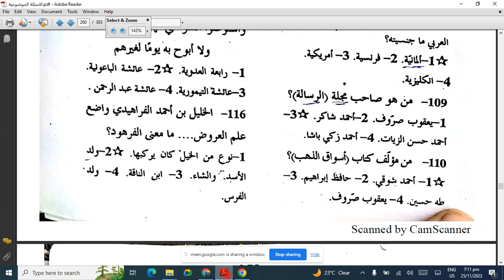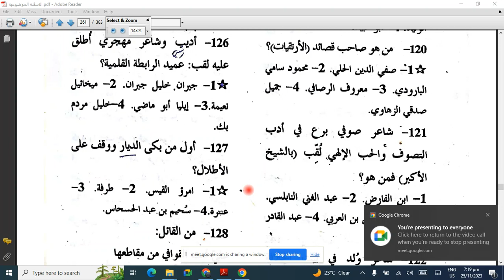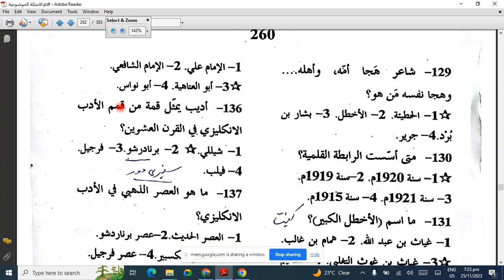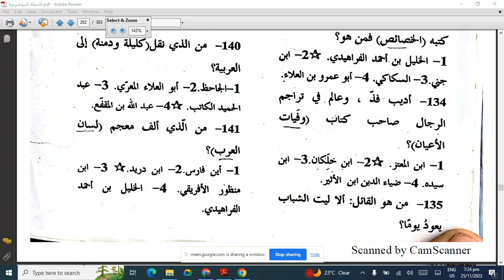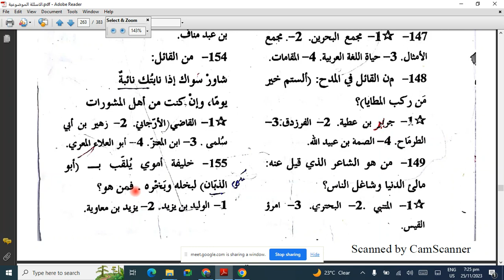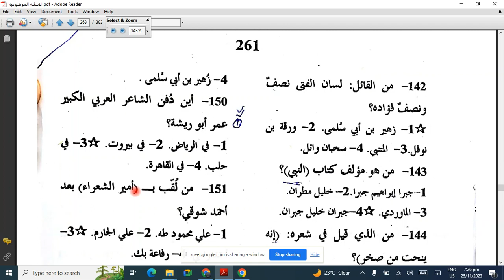Lecturer Arabic Preparation | Lecture 03 | PPSC FPSC KPSC SPSC BPSC | Prof. Dr. Sarwar Sajid